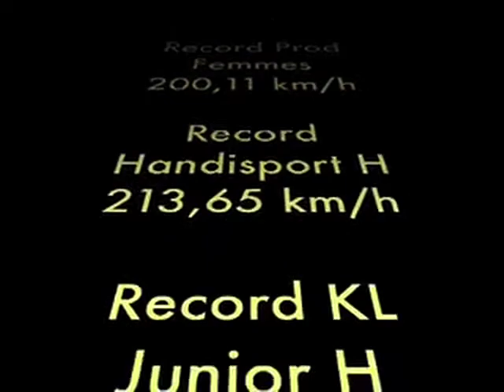Kilometre Lance Mondial PRO 2006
Fast is Fun !
Record Perso à 5min de vidéo : 221,675 km/h